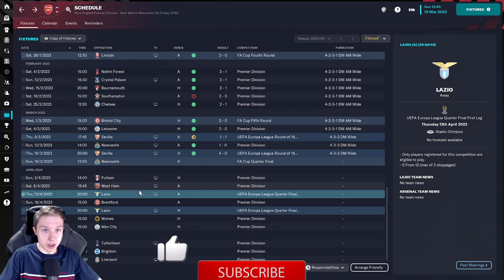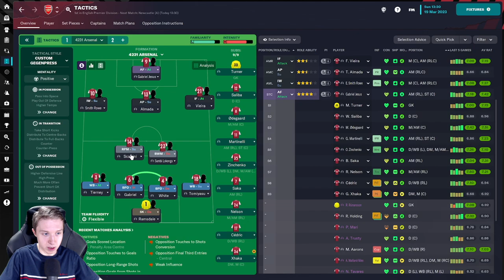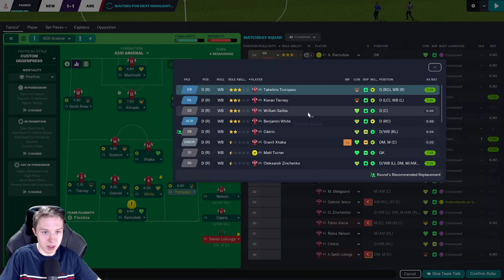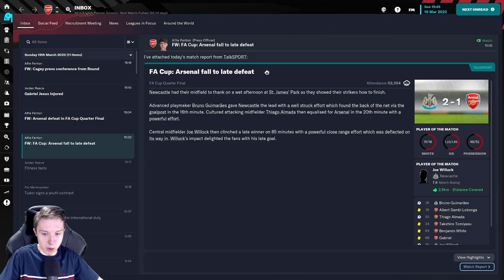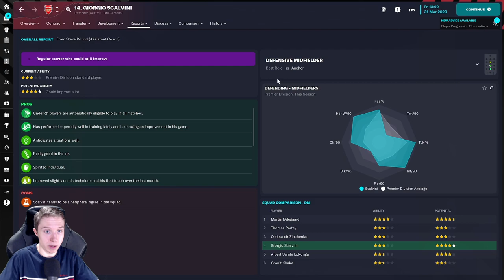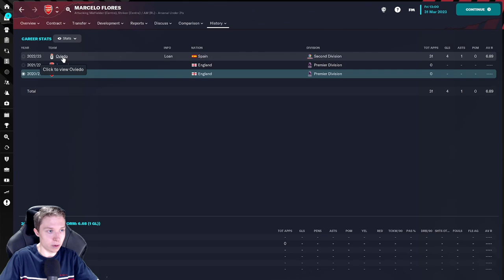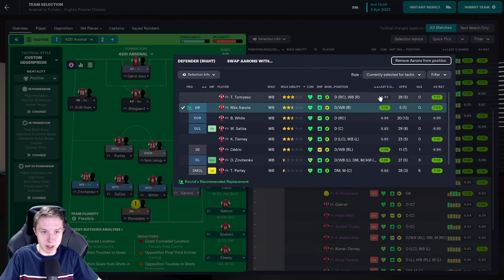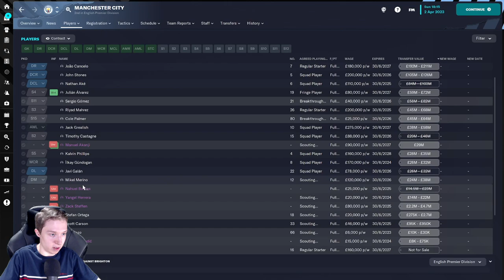FM23 Arsenal Lets Play #5 | FA CUP WOES | Football Manager 2023